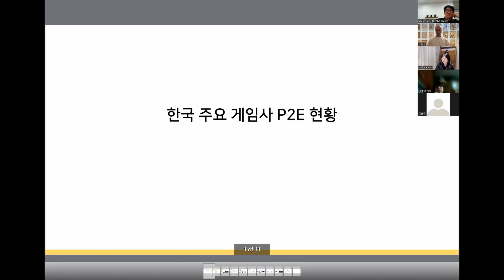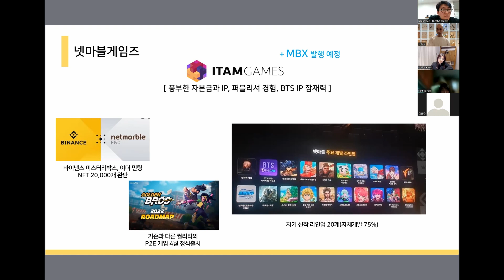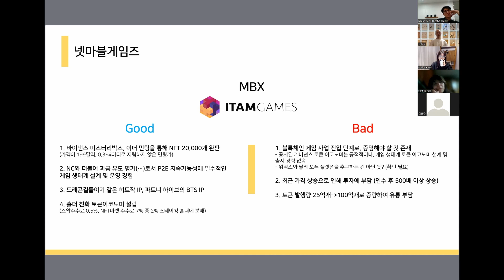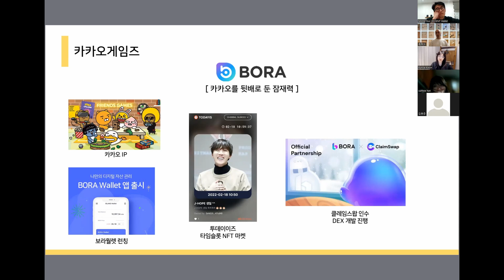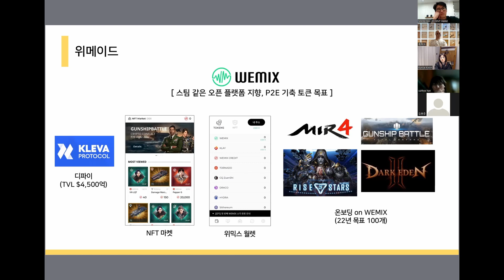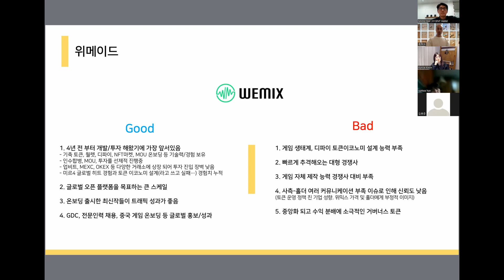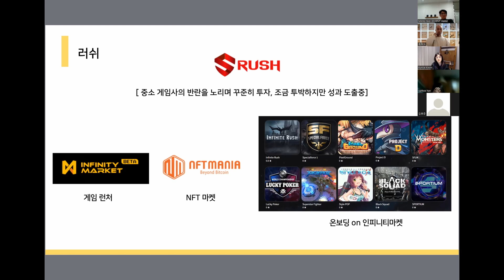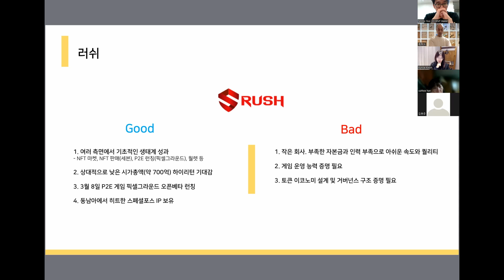[블파스] 국내 주요 게임사 P2E 동향 | 염대환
넷마블게임즈
카카오게임즈
위메이드
러쉬